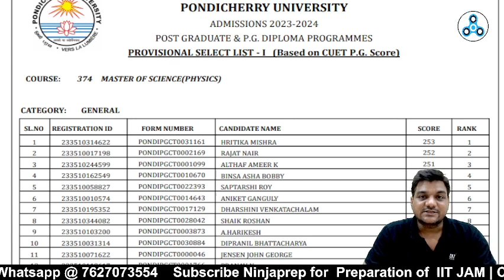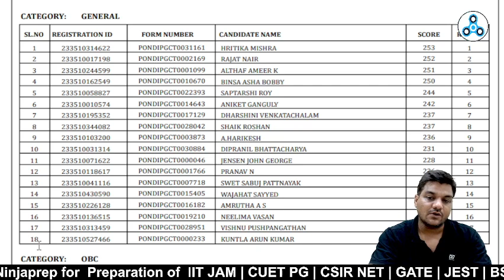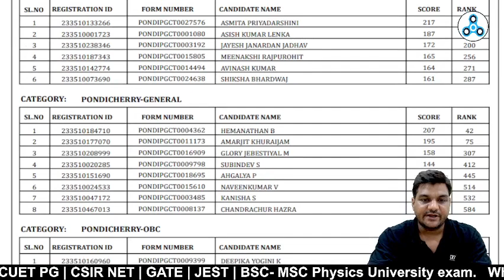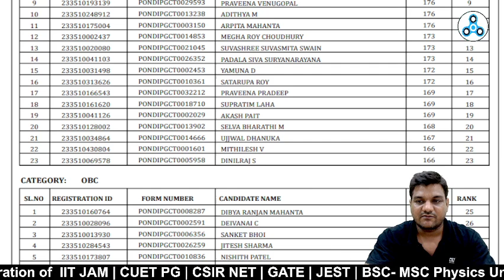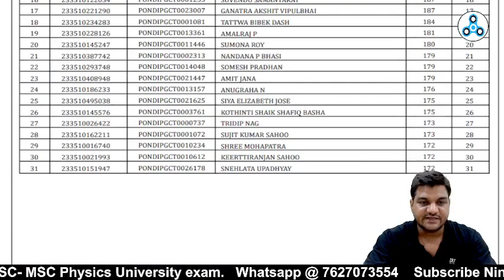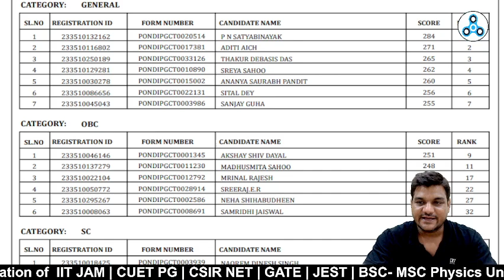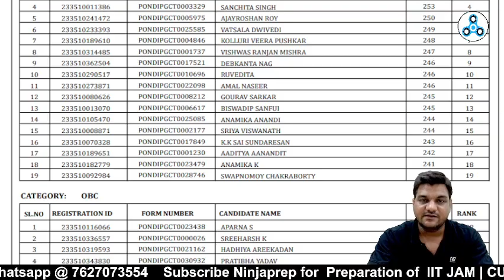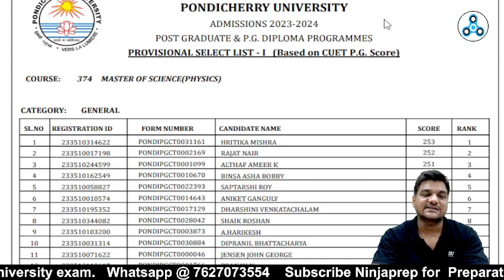CU Pondicherry 1st Selection list | CUET PG 2023 | Expected for 2nd | kapil sir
in this informative video kapil sir gives  you the insights of 1st selection merit list of central university of Pondicherry. he will  tell you about Expected cut off the merit list of various rounds at cu pondicherry. if you are cuet pg 2023 Aspirant then dont miss the chance and watch this video till end. 🔥🔥

➤Start Your CUET Preparation With CUET 2024 & IIT JAM 2024 Batch

👉New Batch for IIT JAM 2024 | CUET PG 2024  for Query
In this video of cu pondicherry Expected cut off
1. cuet pg physics cut off 2023
2. cuet pg chemistry cut off 2023
3. cuet pg mathematics cut off
4. cuet pg mca 2023 cut off
5. cuet pg geography cut off 2023
6. cuet pg geology cut off 2023
7. cuet pg zoology cut off
8.cuet pg microbiology cut off 2023
9. cuet pg botany cut off 2023
10. central university of punjab ma cut off
11. central university of punjab msc cut off
12. cu punjab msc physics